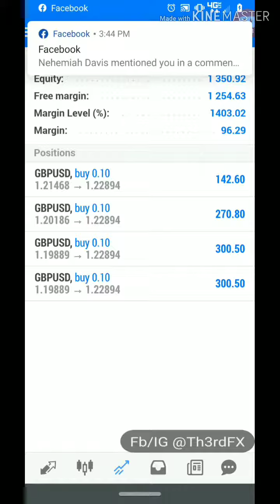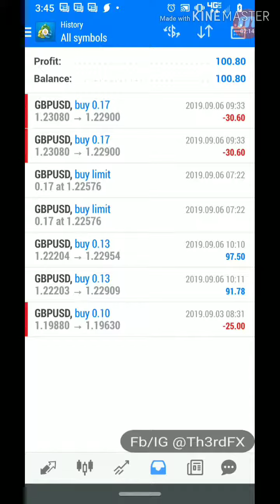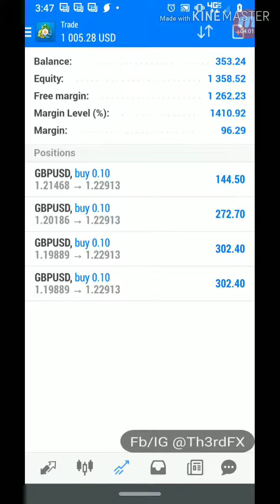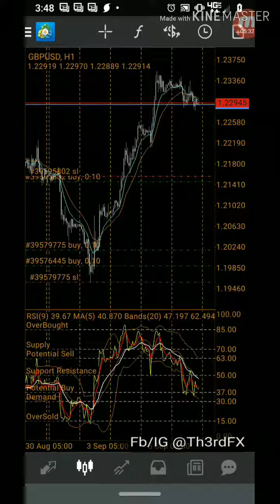Journey To The Top... Week 1 Day 3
A vLog proving forex is VERY real.  When you're ready, we can help...

Editor's Note: The Forex Market is a 5.3 trillion a day exchange not 500 trillion.